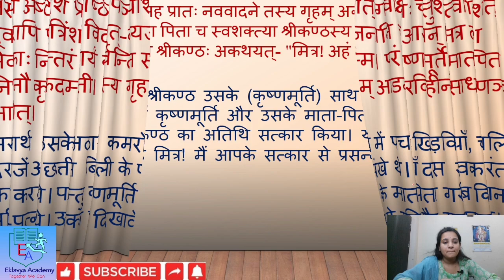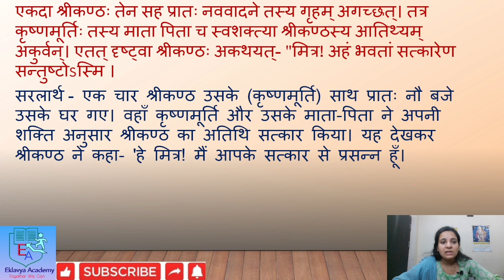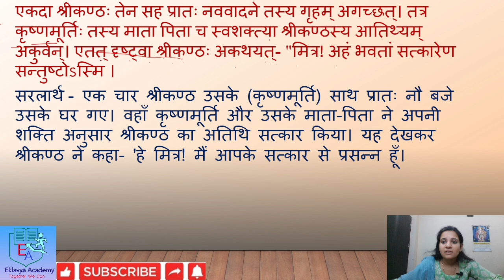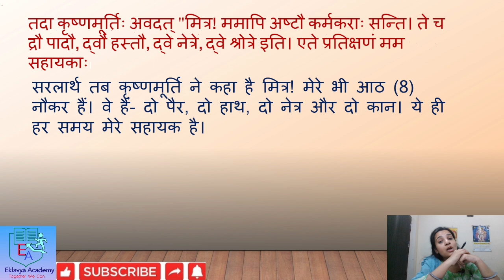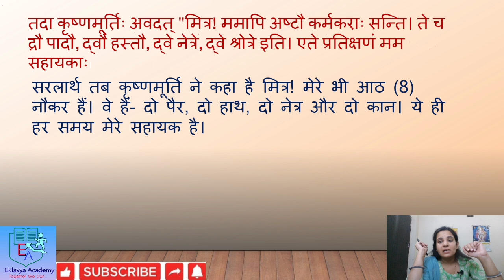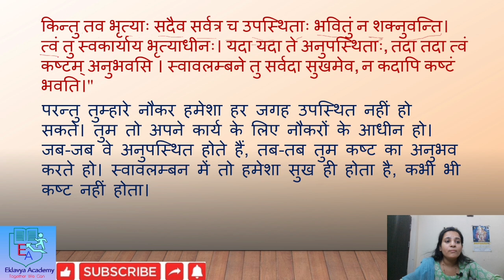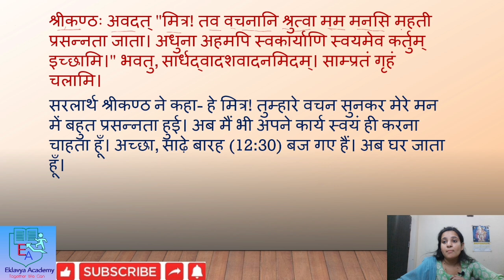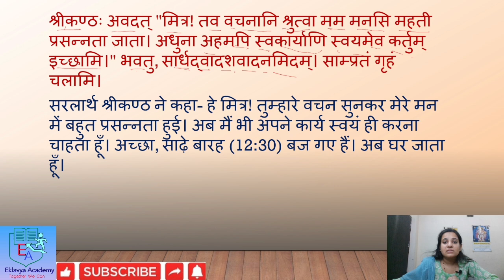Class - 7 || रुचिरा भाग - 2 , तृतीयः पाठः - स्वावलम्बनम् || Explained in Hindi.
Class - 7 || रुचिरा भाग - 2 , तृतीयः पाठः -  स्वावलम्बनम्
By Vijay Laxmi Patidar
Eklavya Academy Dalauda